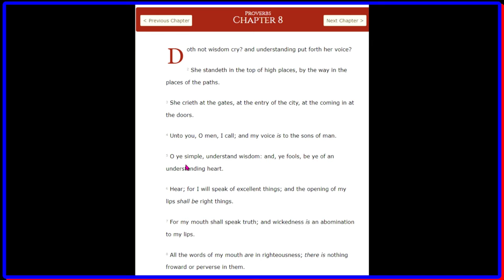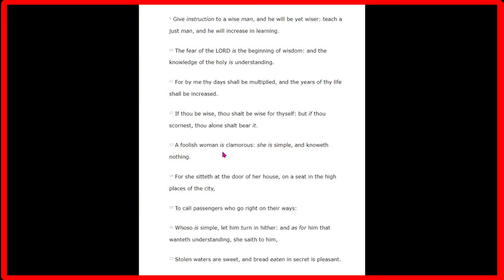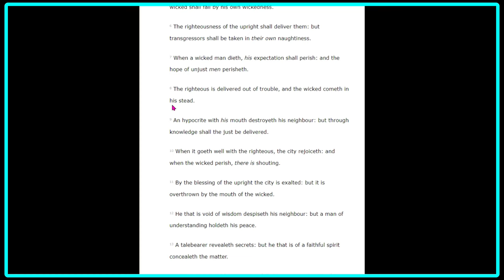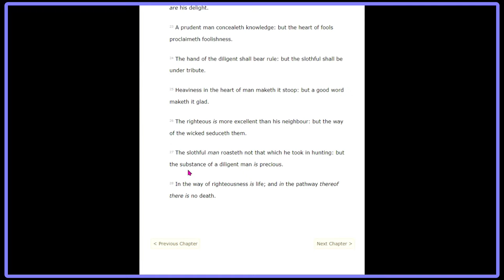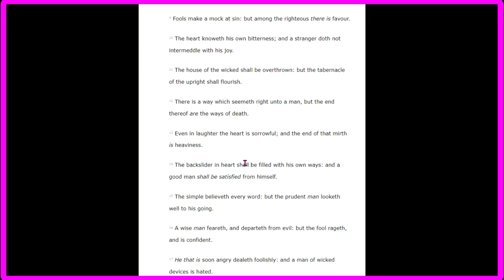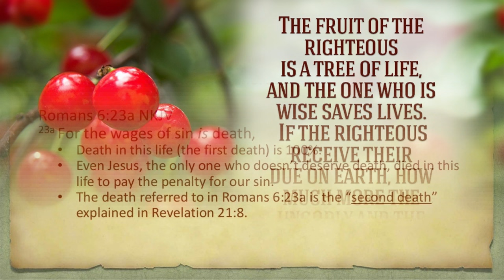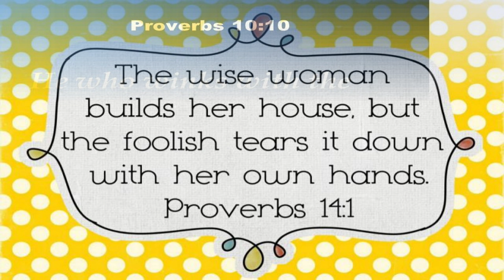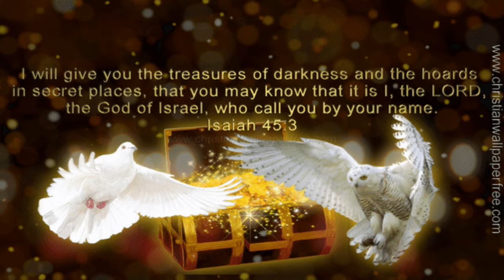January 25, 2022-Proverbs Chapter 8-14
Chapter 8:
Wisdom is better than rubies
Wisdom dwells with prudence

Chapter 9:
Wisdom’s Banquet
The Beginning of Wisdom

Chapter 10:
A wise son gathers in summer
A prating fool shall fall
The Tongue of the just
Fear of the Lord prolongs Days

Chapter 11:
A False Balance and a Just Weight
Rejoicing with The Righteous

Chapter 12:
A good man obtains God’s Favour
A Virtuous Woman
A Lying Tongue

Chapter 13:
The Righteous Man Hates Lying
Contention Comes From Pride
A Fountain of Life

Chapter 14:
The Wise and The Foolish
The Faithful and False Witness
The House of The Wicked
Fear of The Wise Man
There is Profit In labour